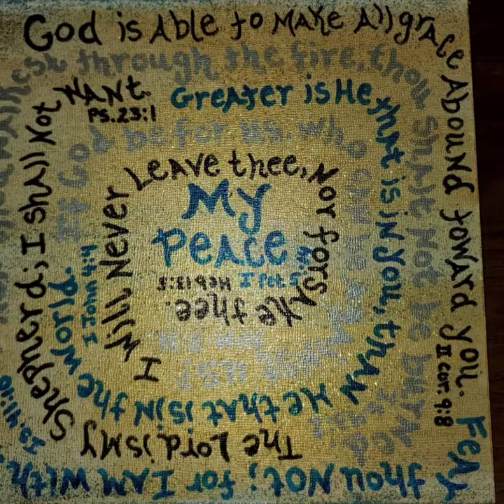Coop Talk, Chickens, Turkeys and Ducks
How we set up our coops.

Tarps we use: Canopies and Tarps Waterproof Premium Clear Heavy Duty Poly Tarp, 6’ x 20’ – Rot-Proof & Mildewproof 3x3 Mesh Tarpaulin